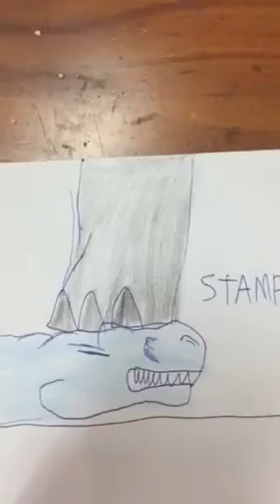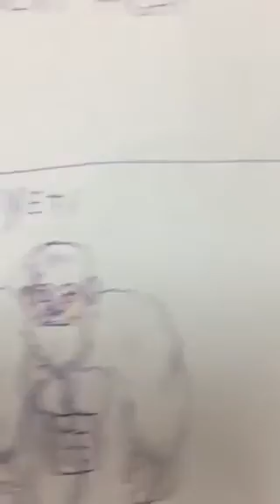elephant vs allosaurus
the strongest animals on land vs the jurassic killer